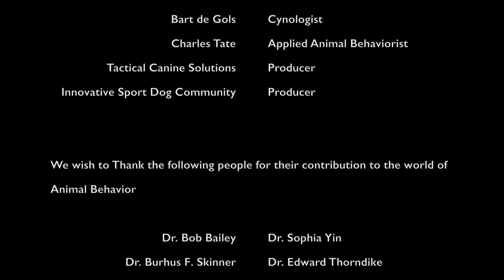Domestication of the Canis lupus Cynologist Bart de Gols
The domestication of our Canis Lupus Familiaris (Our Modern Dog) all began several ten thousand years ago with the domestication of the Canis Lupus or Grey Wolf. Evidence both genetic and archaeological proofs that humans domesticated wolves at the latest 15.000 years ago.

How exactly the domestication of the Canis Lupus happened is still very unclear but science has his theories on how it all started. Several of these theories include, studies of mitochondrial DNA which suggest that wolves and dogs split into different species about one hundred thousand years ago.

In this lecture Cynologist Bart De Gols talks about the domestication process of our Canis lupus familiars and the importance of it to better understand the training process of our modern dog.